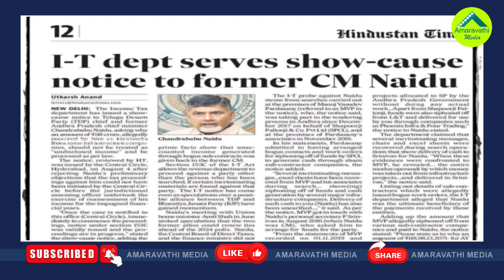కోట్లు కొట్టేయడానికి కోడ్..చంద్రబాబు స్కాం ఇదే| Chandrababu Use Code Language During IT Notice Case